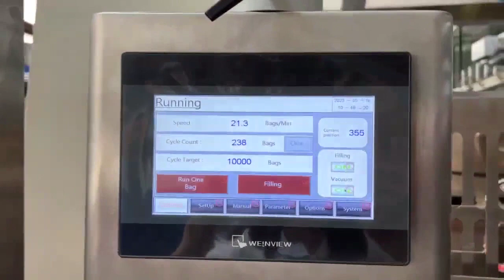Emrich Packaging Machinery - RPM Mini Linear Servo Pouch Line - Gable-Top Coffee Bags